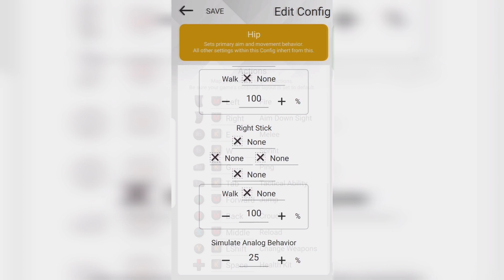XIM APEX | Apex Legends - Spotlight #18 + BEST XIM APEX SETTINGS (ALC)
Apex Legends Season 13 Best
 In game settings ALC for XIM APEX.

Mouse 1000hz
12,000dpi

XIM Settings
250hz

hip: 38
sync:Off
smoothing: 20
y/x ratio: 1.05
 steady aim 0.0
Boost: 0

ADS: 14
Smoothing: 20
y/x: 1.15
steady aim: 0.0
boost: 0